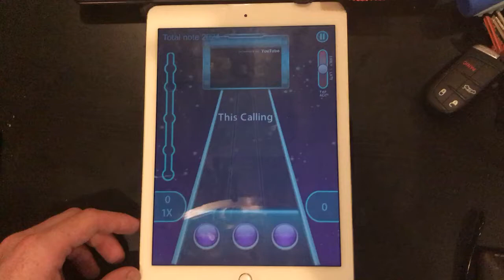Tap Tap Reborn 2 - This Calling by All That Remains 100% FC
Preview of a new song coming to Tap Tap Reborn 2 in addition to over 50 more!